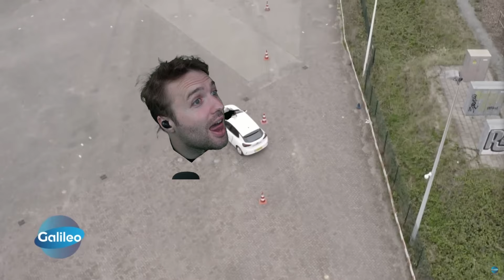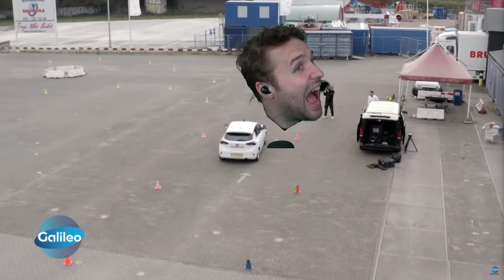WTF...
MEIN AMAZON-STORE:

Mein interaktives Trip-Buch auf Amazon bestellen:

25 Euro Gratis Reiseguthaben, wenn ihr euch über meinen Ref-Link bei Airbnb eine Reise für über 65 Euro bucht:

BTC-Spenden an:
1KKhYPt1LTSJe4DYzuZNYuEmwbJo8cfDRA